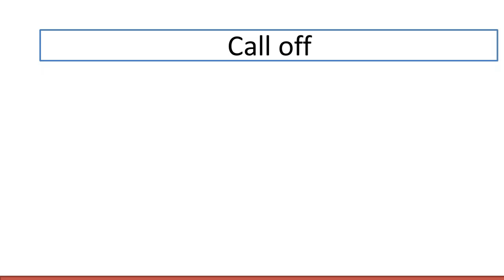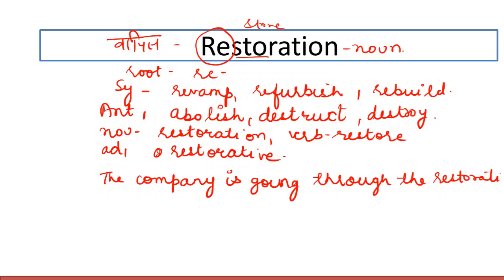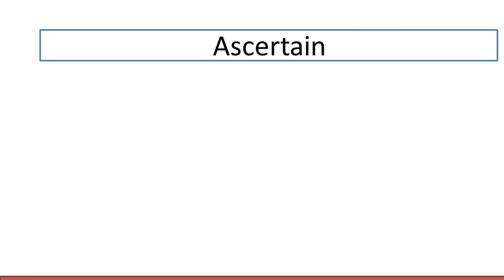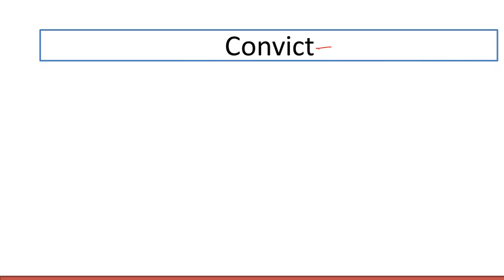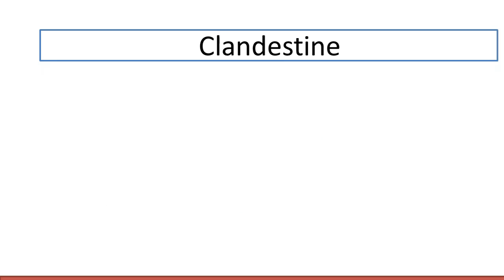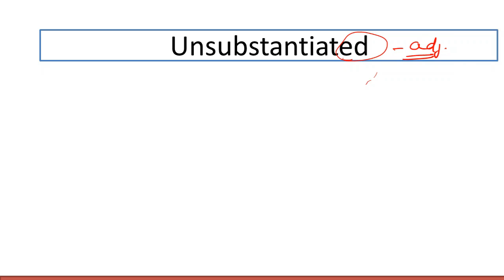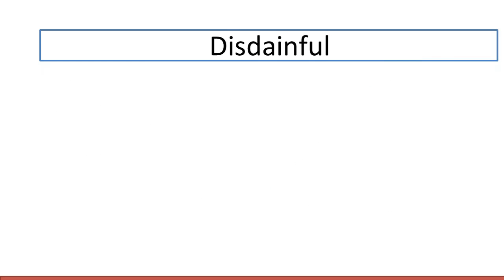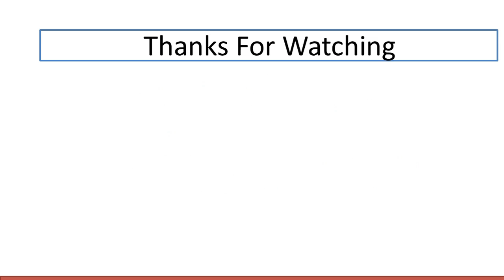Daily Vocabulary from The Hindu - Day 5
Today is the fifth day in the series of providing Daily Vocabulary from The Hindu.

You'll also get the PDF of all the words after 15th day.
IBPS PO Mega Course Enrolment Link***